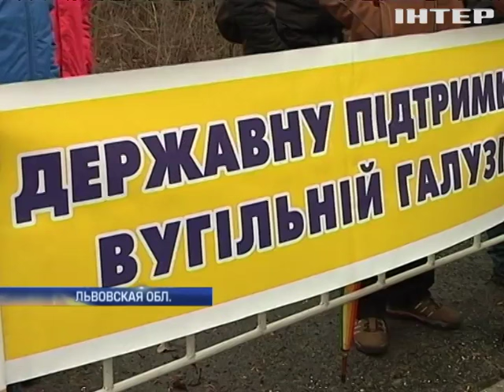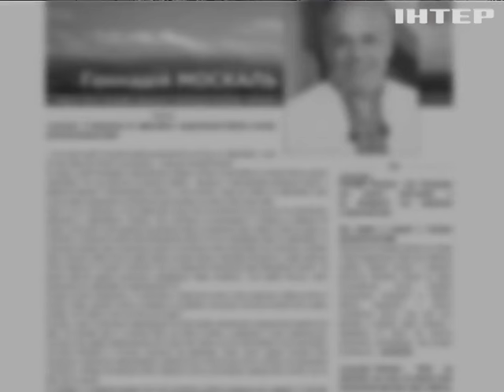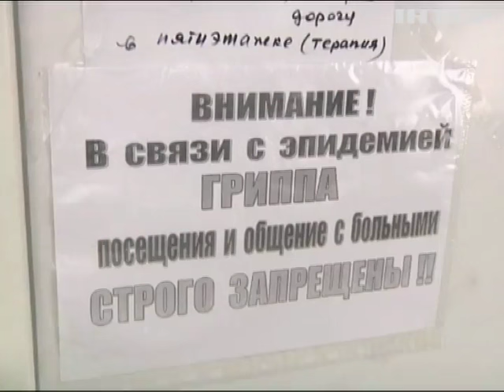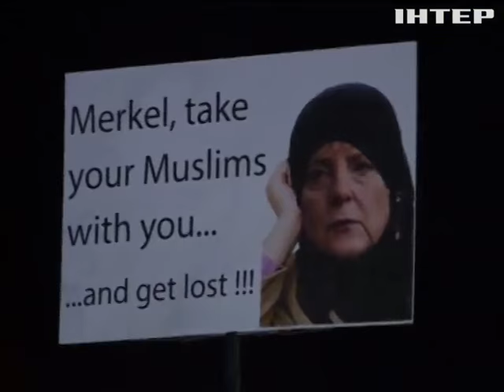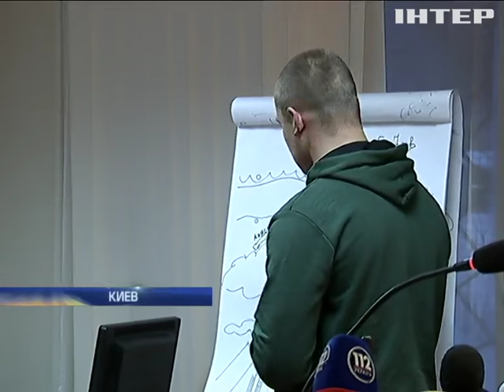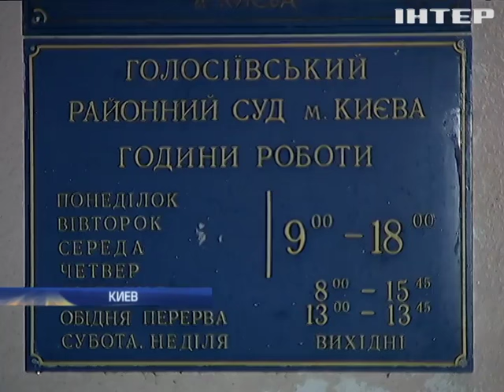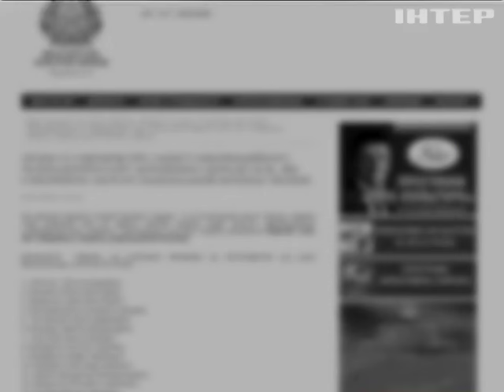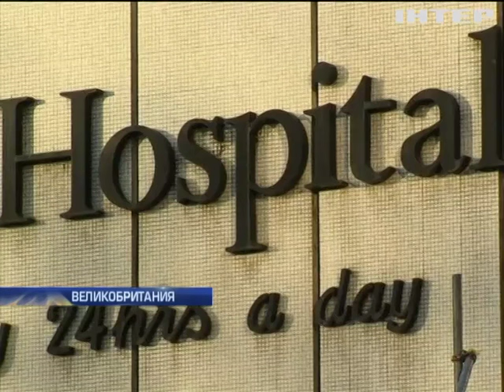Подробности, выпуск за 12 января 2016 года